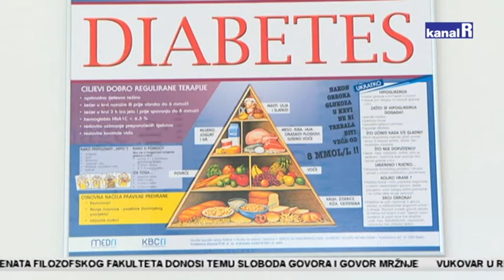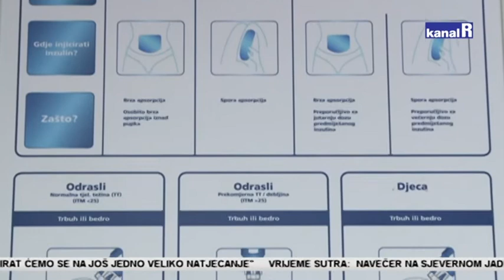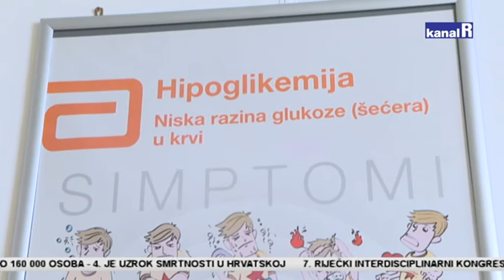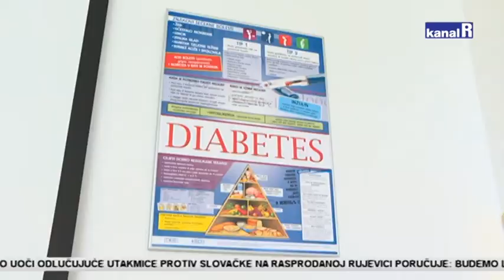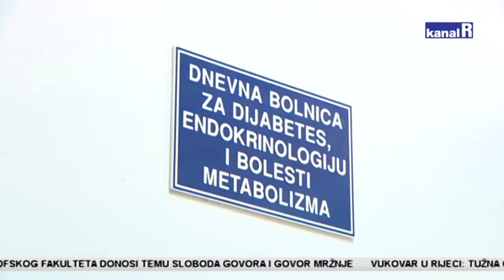SVJETSKI DAN ŠEĆERNE BOLESTI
Od šečerne bolesti u posljednih deset godina u Hrvatskoj oboljelo 160 000 osoba i 4. je uzrok smrtnosti